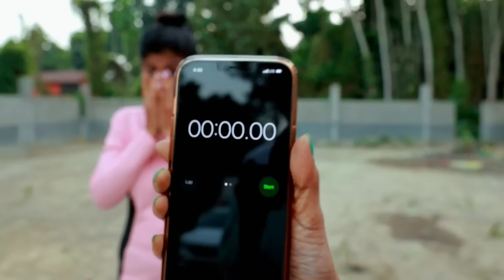২৪ ঘন্টায় ১০০ টি ভয়ের সম্মুখীন | FACING 100 FEARS IN 24 HOURS